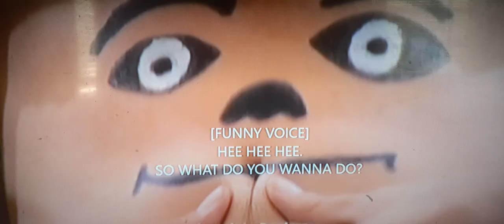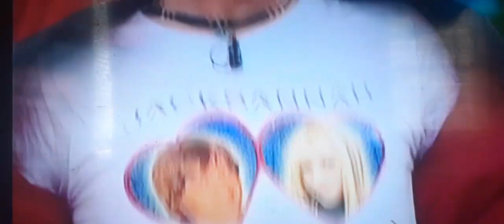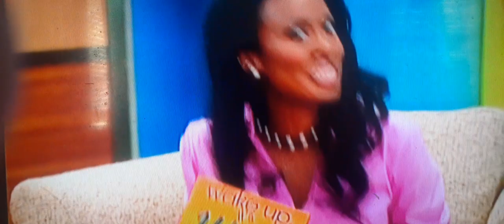Jackson stewart Hannah Montana funny moments! Season 1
Credit to Jason Earles he is so funny!